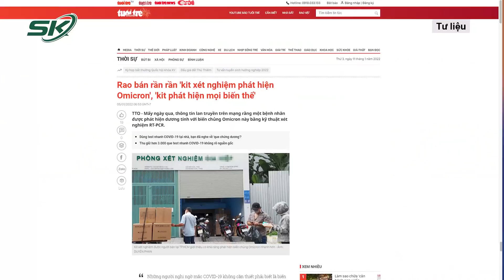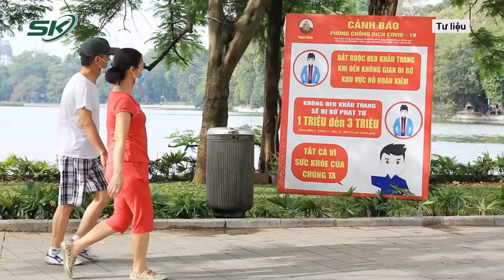Thủ Tướng Phạm Minh Chính Yêu Cầu Làm Rõ Vụ Kit Xét Nghiệm Omicron | SKĐS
SKĐS | Trước phản ánh của báo chí về tình trạng rao bán tràn lan kit xét nghiệm phát hiện biến thể Omicron, Thủ tướng Chính phủ Phạm Minh Chính yêu cầu Bộ Y tế có văn bản thông báo chính thức về việc có hay không kit xét nghiệm phát hiện Omicron.

Mời quý vị và các bạn xem thêm: Tiết Lộ Profile “Cực Khủng” Về 3 “Đồ Đệ” Của Ông Lê Tùng Vân Tại Tịnh Thất Bồng Lai | SKĐS